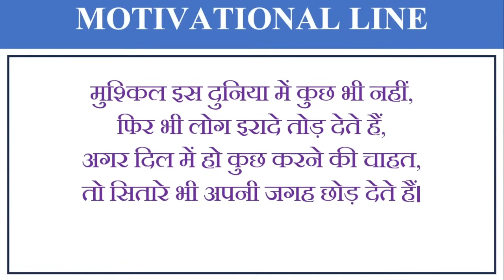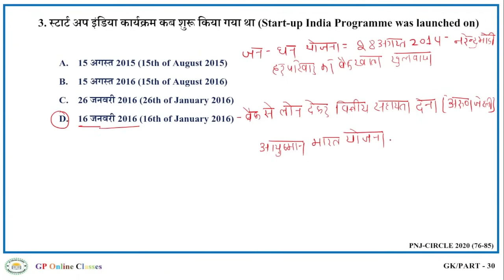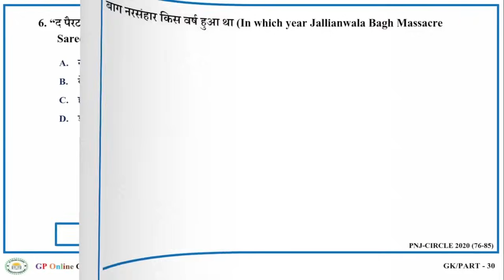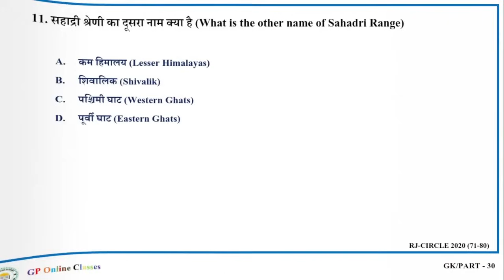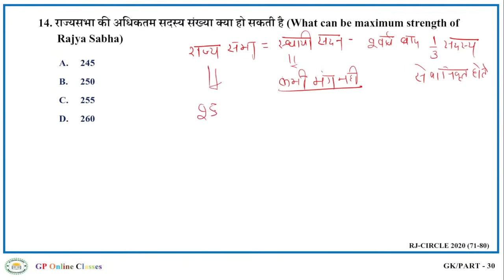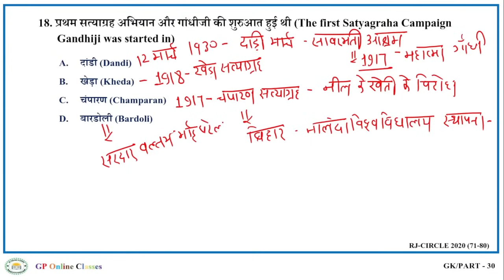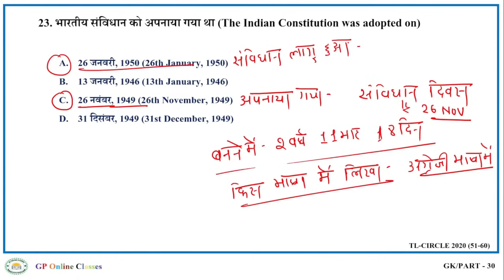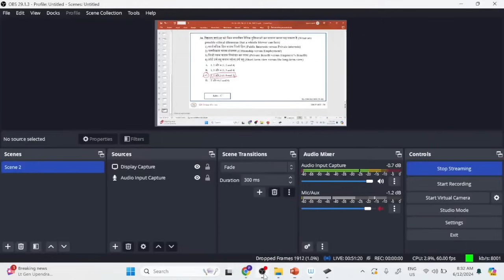|| 50 Important MCQ GK PA/SA-PM/MG/MTS LDCE 2024 ||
PA/SA Exam 2024 | PA/SA GK Previous Year Question | PM/MG GK Previous Year Question | MTS GK Previous Year Question | GK Question For Postal Assistant | LDCE 2024 | 50 Important MCQ GK PA/SA-PM/MG/MTS LDCE 2024

🔹GDS to Postman,MailGuard
🔹GDS to PA/SA
🔹MTS to Postman
🔹LGO
🔹Complete Syllabus GDS LDCE

🔥 India's 1️⃣ Online Coaching Institute for LDCE